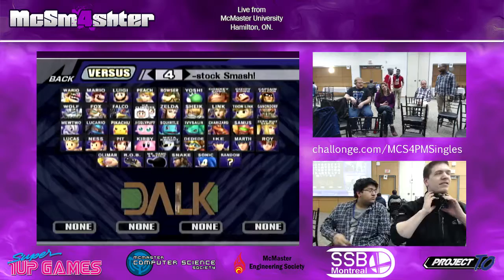Vwins vs BrL Ally McSmashter4 PM Singles Winners Semis